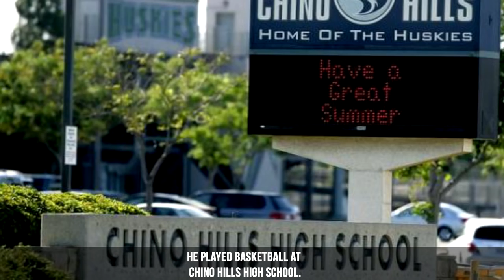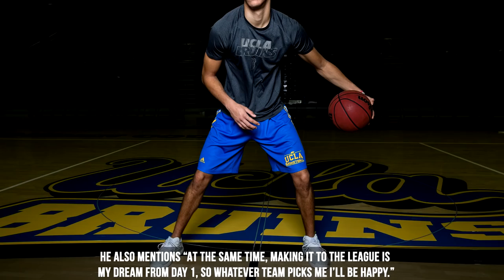Everything You Need To Know About Lonzo Ball (Lonzo Ball Facts) | Ball Brother Secrets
Hope You Enjoyed This Lonzo Ball Facts Video!

BG Info - Lonzo Ball is one of the three ball brothers.
He currently plays for UCLA Men's Basketball team!
Lonzo ball played for the Chino Hills Basketball team before playing with UCLA Mens Basketball team!

Welcome to World’s Best Videos! We’ve compiled a list of Facts about Lonzo Ball! Let’s get into it.

Lonzo was born in Anaheim, California, to LaVar and Tina Ball, who were both former college basketball players.
He was born on October 27th,1997, Which makes him 19 years old.
Lonzo stands at 6 Feet 6inches and weighs 190 lbs. (86) kg
He first began to play basketball at the age of two and later playing together with his brothers on teams coached by their father until high school.
He played basketball at Chino Hills High School.
As a junior in 2014–15, he averaged 25 points, 11 rebounds, 9.1 assists, 5 blocks, and 5 steals.
In his senior year, he led the school to a 35–0 record and a state title, and the Huskies were ranked the consensus No. 1 team in the nation.

On November 2015, ball signed a National Letter of Intent to attend the University of California, Los Angeles (UCLA) to play for the bruins.
In his freshman year of 2016 and 2017, Lonzo was one of 50 players named to the preseason watch list for the John R. Wooden Award, given annually to the top college player in the nation with many more other awards.
He started for UCLA’s Men basketball team as the point guard his freshman year during the 2016-17 season.
Ball led the nation in assists and transformed the Bruins into the top scoring offense in the country.
He has also been awarded for the USBWA first-team All-American, NABC first-team All-American Sporting News first-team All-American, First-team All-Pac-12, Wayman Tisdale Award, Pac-12 Freshman of the Year, Pac-12 All-Freshman team for his performance throughout the season.
He announced his intention to declare for the 2017 NBA draft, where he was generally projected to be a top-3 pick.
He has mentioned he’d love to play for the Los Angeles Lakers and there is a lot of talk surrounding his possible draft to the team!
He said he hoped to play for the Lakers because they are local and he considers himself family oriented.
“I’m a big family dude; that’s the reason I stayed at UCLA,” Ball said.
I feel like they have a good foundation over there. They’re starting with Magic [Johnson] now and Luke Walton, I feel like he’s going to be a great coach.
I just feel like I can go help the program out and it will be an honor to play for them.”
He wants to be a Laker so much that he would give up being the number 1 pick for the NBA draft.
He also mentions “At the same time, making it to the league is my dream from Day 1, so whatever team picks me I’ll be happy.”
Lonzo has been surrounded around athletes his whole life.
His high school sweetheart is only two-and-a-half-hour drive away from UCLA.
His girlfriend, Denise Garcia can be found playing soccer for the team at UC Riverside!
They both met at his old high school Chino Hills.
It isn’t clear how long they’ve been dating for but they have pictures going to prom together on Instagram.
LeBron James says he's a big fan of UCLA point guard Lonzo Ball and by no means meant to disrespect his shooting form before a recent game after video of James' joke went viral.
James cleared up any confusion by saying “That a false report. I was messing around with our assistant coach before the game. I’ve been doing that shot since I was 15 years of age. Get your facts straight! Anyways Lonzo can ball!!”